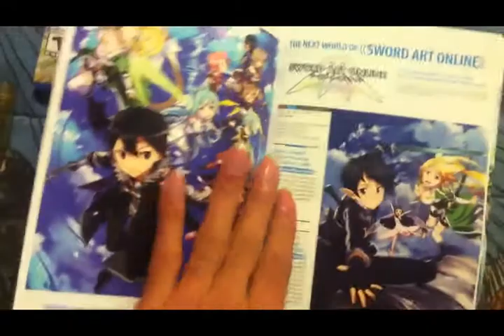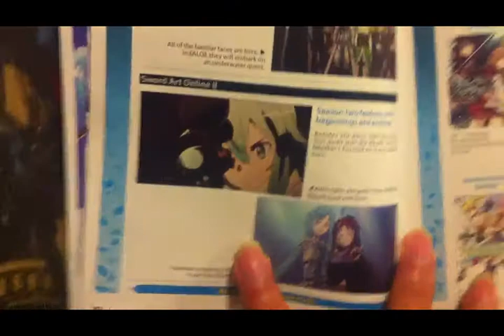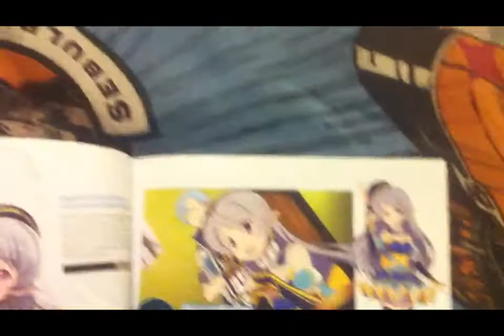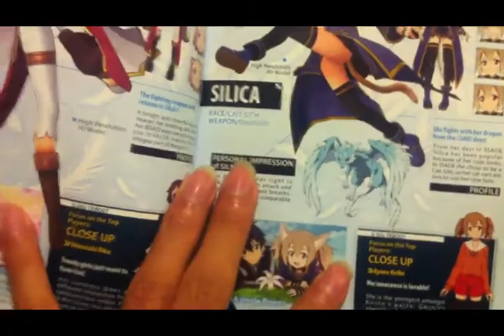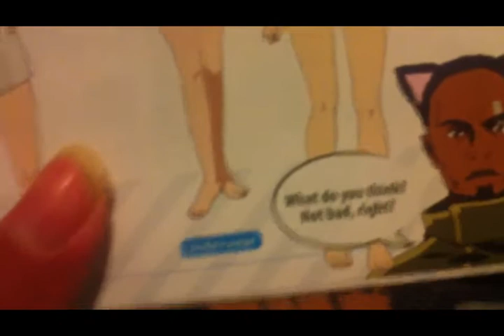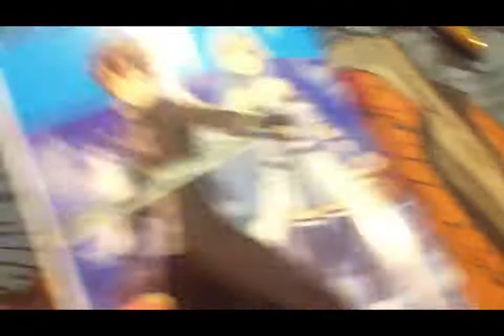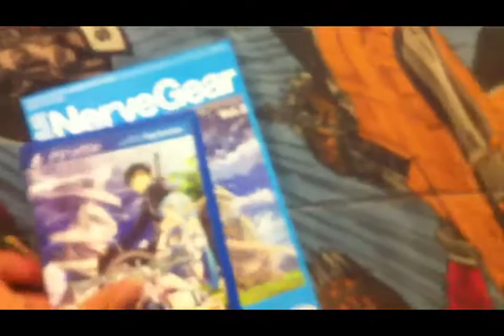sword art online lost song unboxing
unboxing sword art online lost song with the nerve gear vol:3